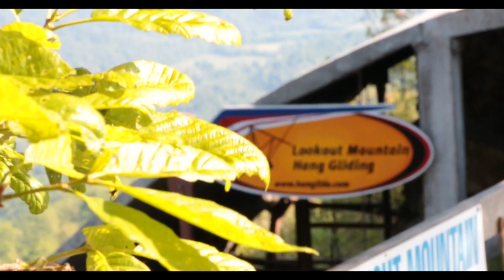Amber Linder Tandem Hang Gliding at LMFP